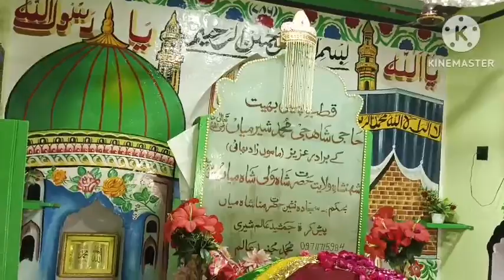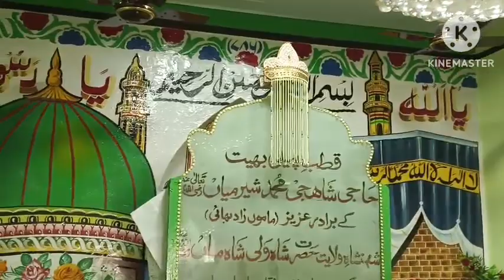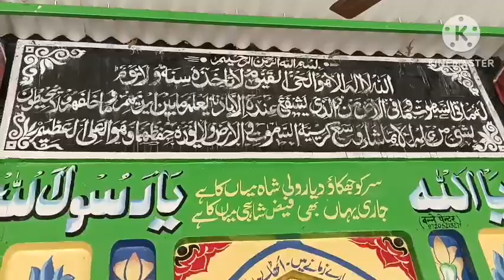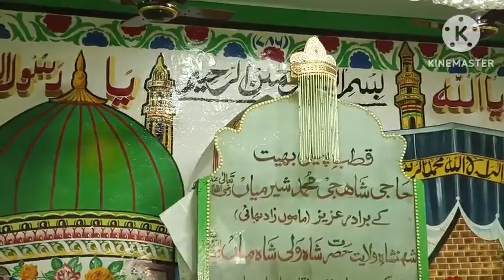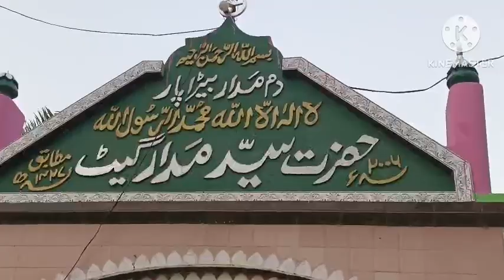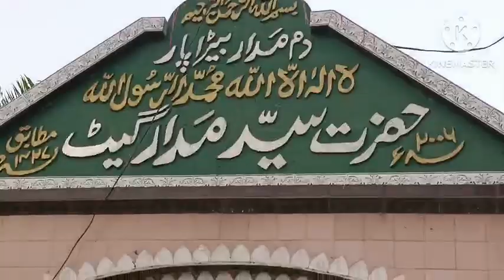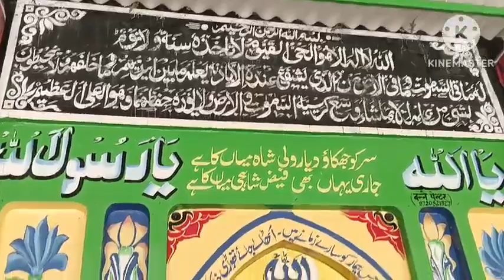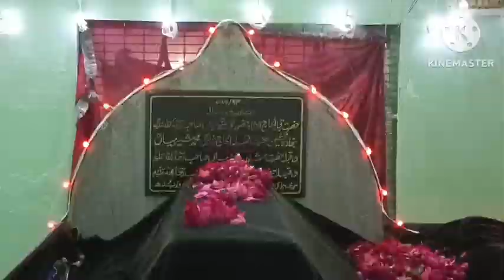durood e Pak ki Barkat kya hai durood e Pak padhne wala ek bar jarur sune By Sayyed aminul Qadri